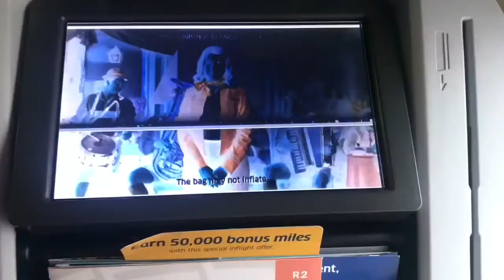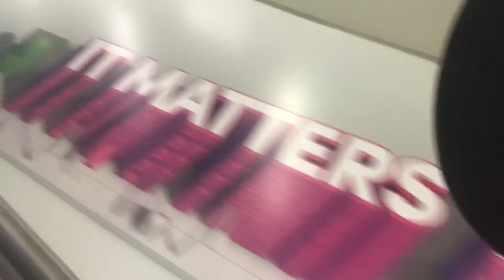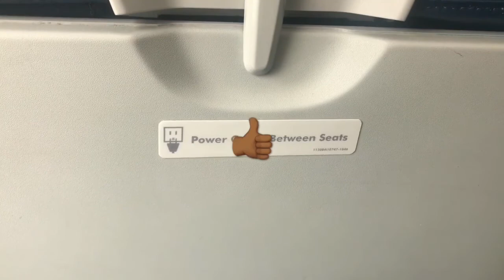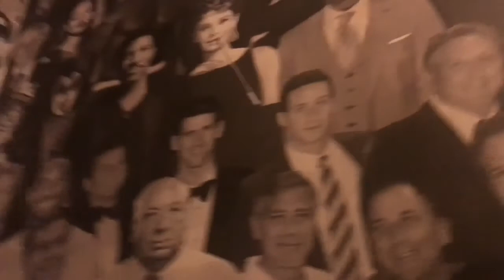California: Good Wine && Piggy Banksy 🐽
December 8-11, 2017 was spent on the west coast. I visited one of my friends in California to celebrate her 27th birthday. She is currently living in California for a travel nurse assignment, so it was only right that I made my first trip to the west coast to enjoy the festivies. We had an exciting weekend, most of which was not captured, because my phone kept dying, but I do believe I was able to showcase the highlights of our trip. ​Watch my vlog on my YouTube channel, created as part of Vlogmas 2017, and more photos can be found on my Instagram or my website.